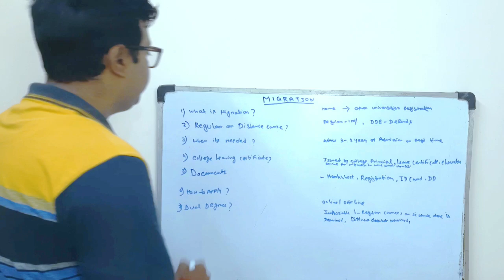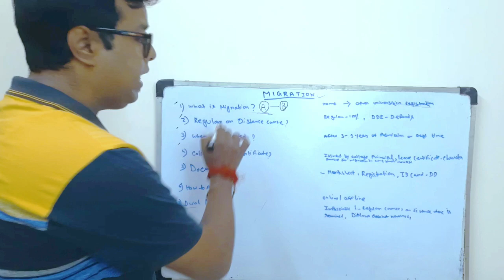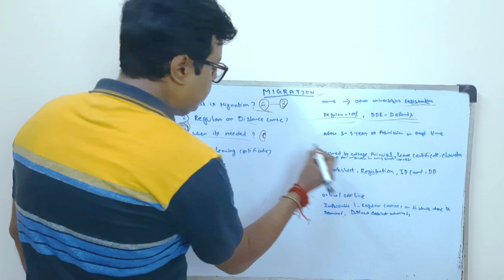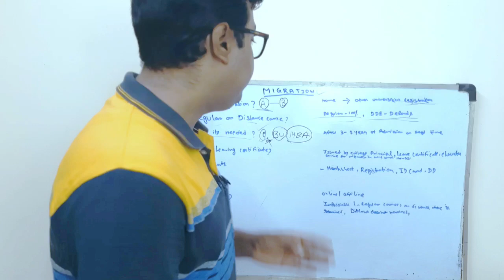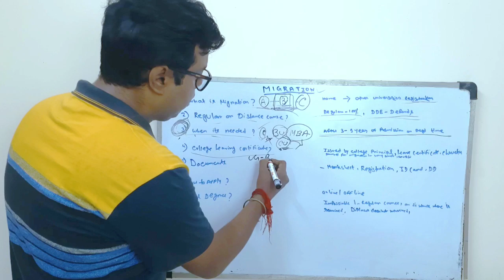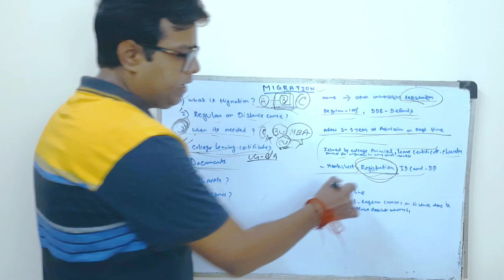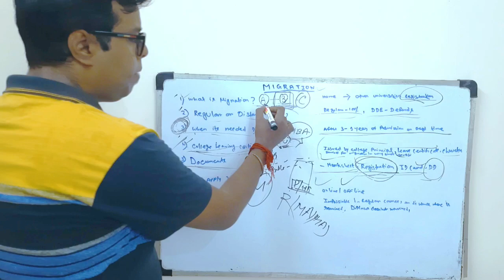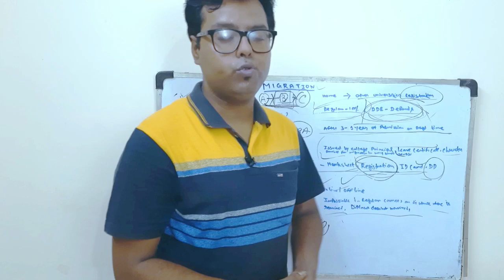মাইগ্রেশন সার্টিফিকেট কি? Migration Certificate in Bengali: College Leaving certificate: Dual Degree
Migration Certificate is the main essential to Migrate another University. Here How to apply or how to get Migration certificate in online. Full Migration certificate process. Dual degree and migration certificate. See the video.

Content Includes-
what is migration certificate
kalyani University online Migration certificate apply
what is college leaving certificate
college leaving certificate vs migration
school leaving certificate
transfer certificate from college
transfer certificate from school
Calcutta university transfer certificate
Calcutta university migration certificate 2023
kalyani University migration apply
how to apply migration certificate online
Makaut migration certificate
burdwan university college leaving certificate
burdwan university migration certificate apply
skbu migration certificate online application
bangabasi college migration certificate 2023
vidyasagar University migration certificate 2023
wb college leaving certificate 2023
wb migration certificate 2023
ma & b.ed admission 2023
dual degree valid in bengali 2023
two degree same time 2023
dual degree same time 2023
Calcutta university pg admission 2023
wb govt b.ed admission 2023
Rabindra Bharati University pg admission 2023
vidyasagar University distance admission 2023
rbu pg distance admission 2023
top b.ed college in kolkata
top Low Fees mba colleges kolkata 2023